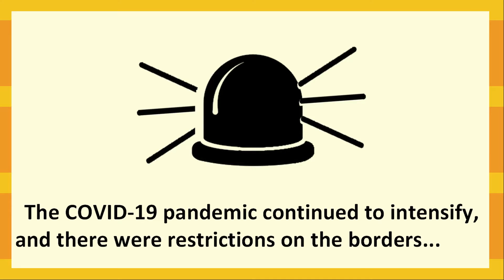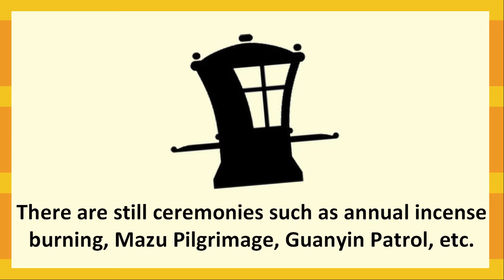2021 May 9 Mission Video Part II